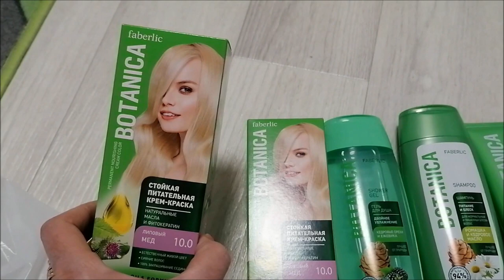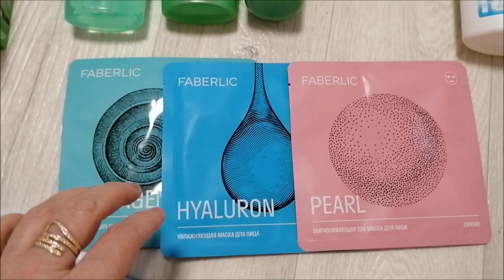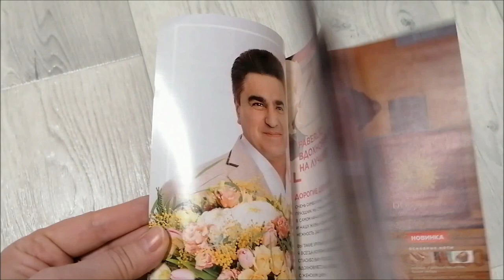Ночные посиделки с дочкой, играю с Дэни, обзор Фаберлик, влог